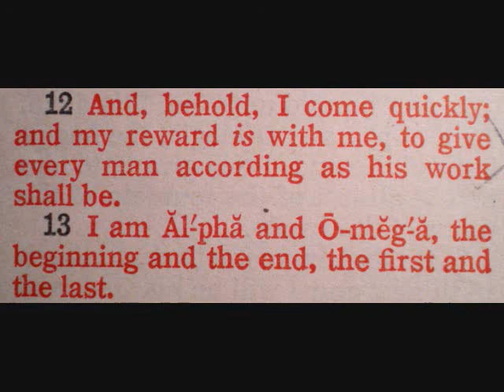2011 Church of God Womans Retreat with Assoc Pastor Mary Ford sa.wmv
Associate Pastor Mary Ford from Abundant Life Pentecostal Church of God as a speaker in the annual woman's retreat Sep 17, 2011